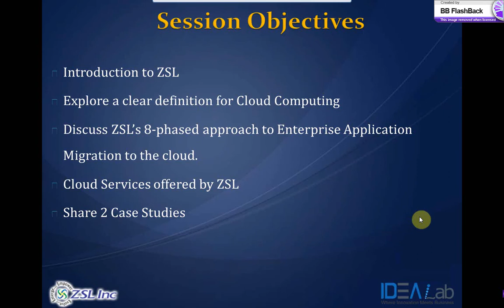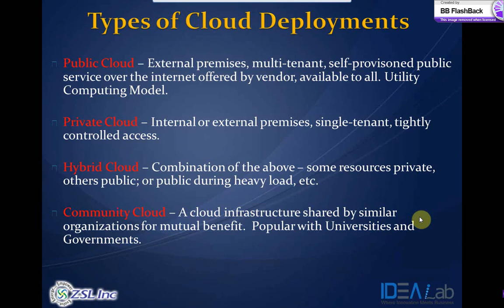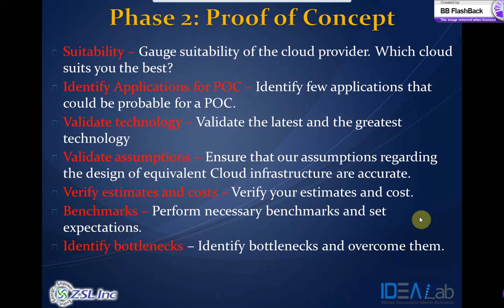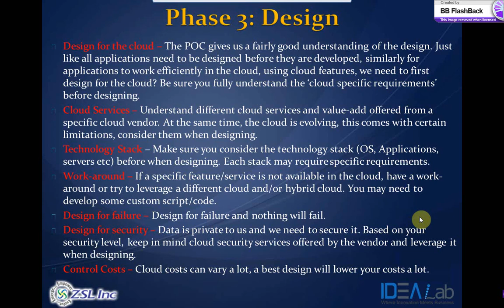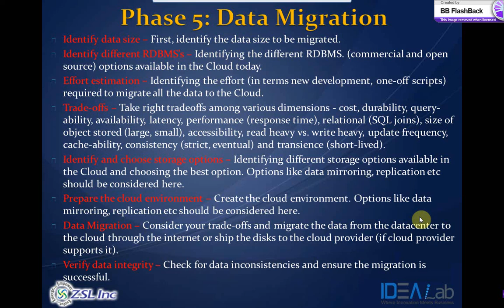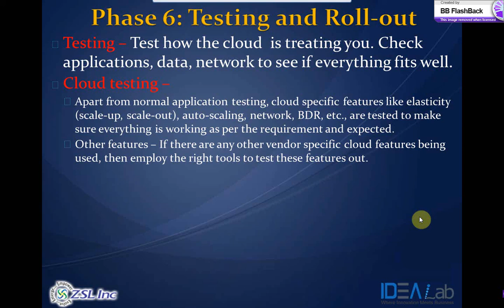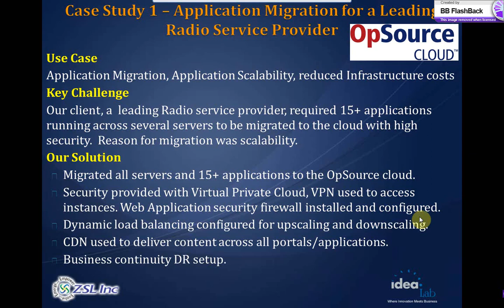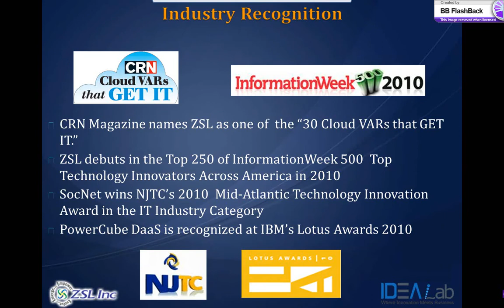Migrating Enterprise Apps to Cloud - An Eight-phased Approach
The challenges with migrating applications to a cloud infrastructure are plenty and range from security to SLA management, regulations, vendor lock-in, lack of standards and more. Many business houses are looking for better ways to migrate their existing applications to a Cloud-based infrastructure that would help them to have the benefits of running their applications in cloud but with less risk mitigations.

ZSL has developed an eight-phased approach that would enable the enterprises move their existing applications to the Cloud with minimal effort and cost spent. The recorded webcast gives a detailed note about the eight phases in the migration.